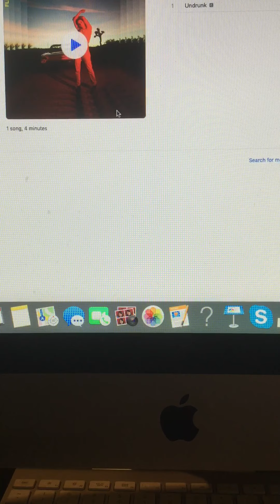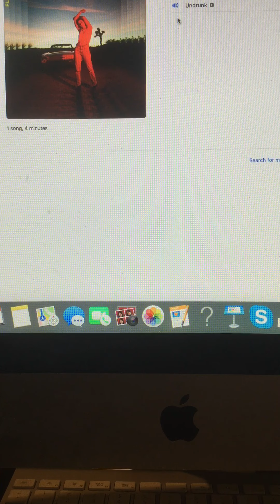The Riley King Radio Show at 10am